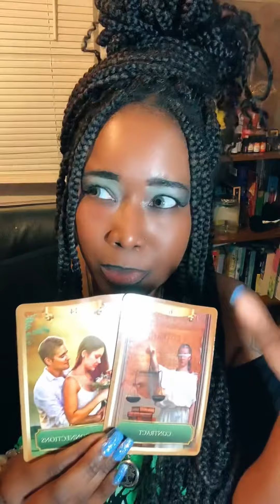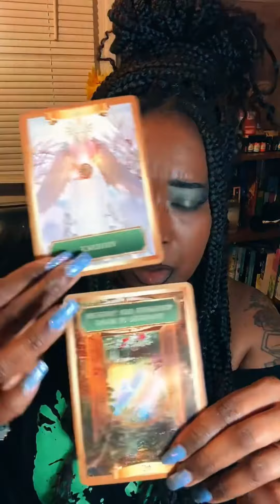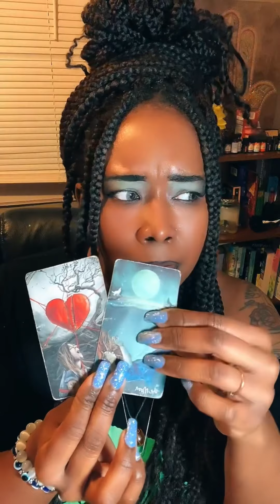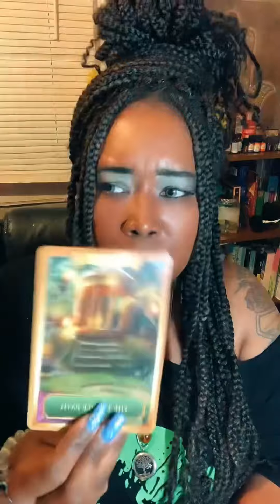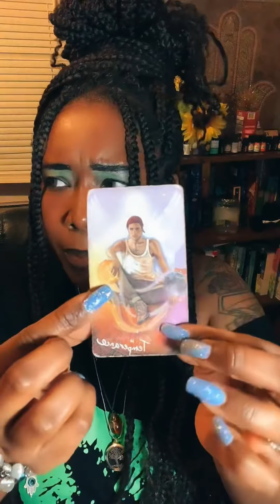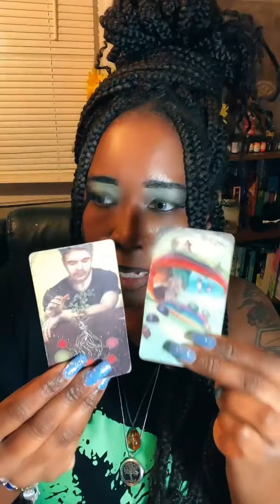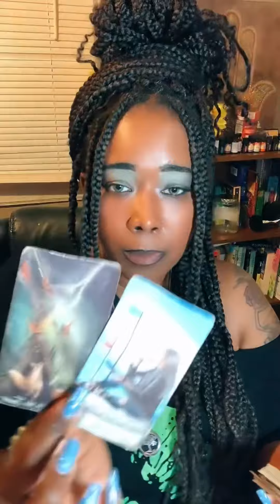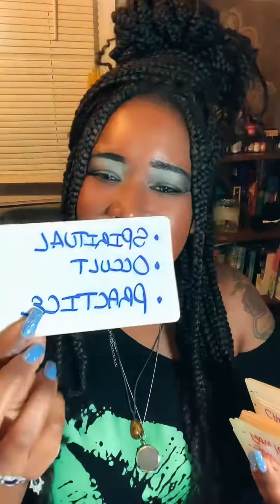A Divine Contract Will Be Fulfilled⚡️ SpellWork Is Being Broken 📞 Telepathic Ego & Pride Dismantle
What’s up family😘Divine Union Coming In👀❄️
Only take what resonates with you and leave the rest behind. The energy can be flip-switched or reversed. If it's not your story don't make it fit, not all of these messages may resonate with you so leave it for someone else. I got to give thanks and show love for all my A-1's Day-1's Thank You guys for rocking with your girl for so long I love you guys from the bottom of my heart REAL TALK!

⚠️I will never message you for a reading! Beware Of Scammers anything you need to know about me will be in my description located under my videos⚠️

⭐️For A Private 30Min “VIDEO” Reading Click Then Link Below To My Etsy Shop